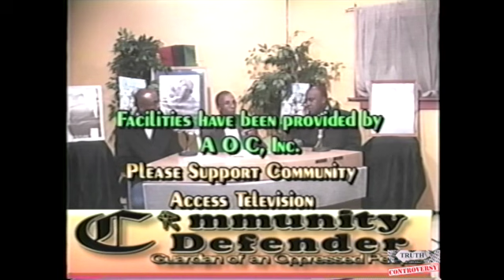Malcolm X - Questions & Answers. Call In Show - Abdul Muhammad 8/20/05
Call in question and answers about Malcolm X controversy.